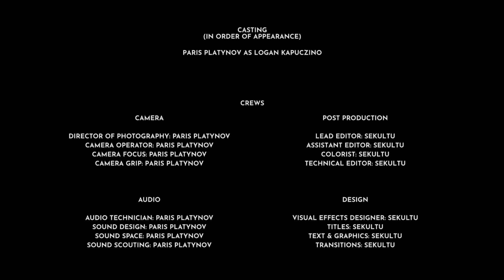LOGAN KAPUCZINO - S2:E2 "FISHERMAN"